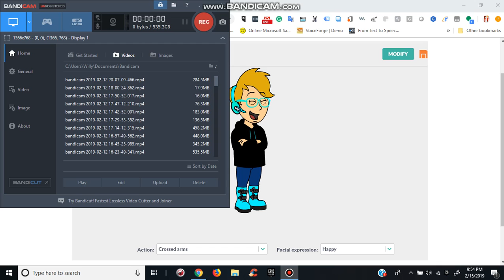New Update To My New 2019 Look